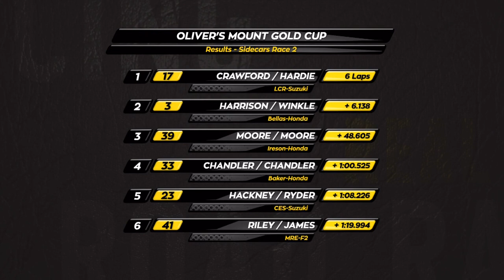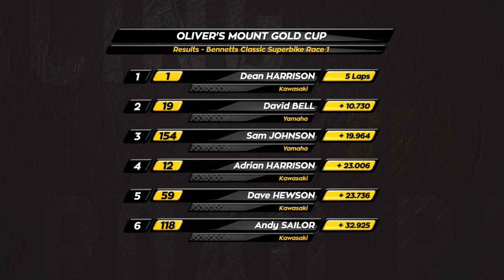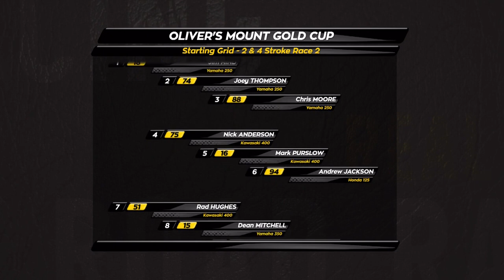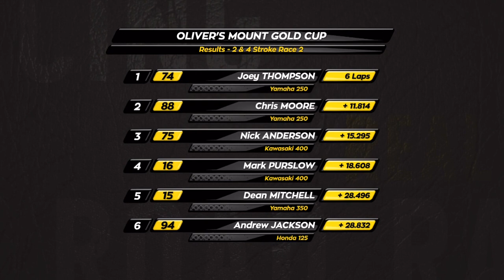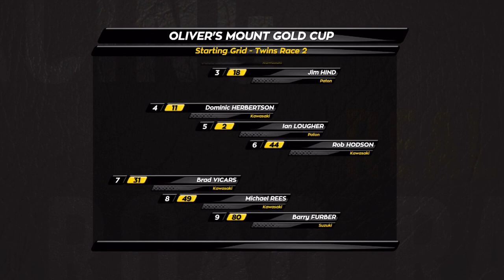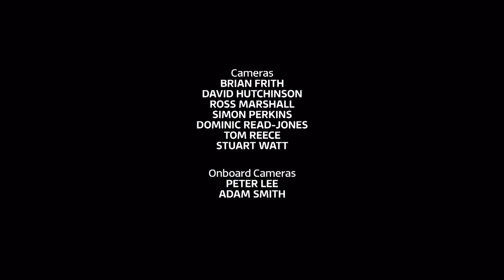Oliver's Mount 2020 International Steve Henshaw Gold Cup - Part 2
Part 2 of The 2020 International Steve Henshaw Gold Cup held at Oliver's Mount, Scarborough, North Yorkshire over 11th - 13th September 2020 in front of a restricted crowd due to the Coronavirus pandemic. If you were not lucky enough to come to see the event at Scarborough, enjoy this video and Part 1 and enjoy one of the very few Real Road Race meetings to be held in the 2020 season.